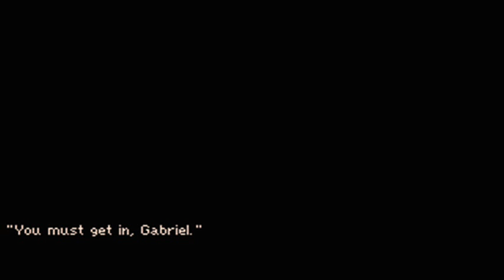Gabriel Knight 1 (18/35): Day 3: Tulane University